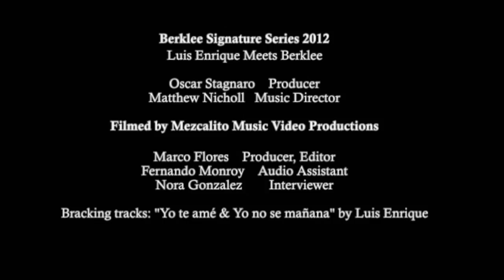Luis Enrique Meets Berklee with Luis Enrique, Alejandro Zorrilla, Stefano Marchese, and Esther Rojas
Known for his smooth vocals and fiery dance moves, Nicaraguan singer-songwriter Luis Enrique- "the Prince of Salsa" -is one of Latin music's first pioneers of the romantic "salsa sensual" style. Backed by a large student ensemble, the Grammy- and Latin Grammy Award-winning artist performed some of his biggest hits at Berklee College of Music on November 8, 2012.

Luis Enrique Meets Berklee is part of Berklee's Signature Music Series and Latin Music and Culture Celebration. Enrique performed his songs with a large student ensemble arranged and conducted by Berklee Contemporary Writing and Production chair, Matthew Nicholl. The concert is produced by Grammy Award--winning bass professor Oscar Stagnaro.